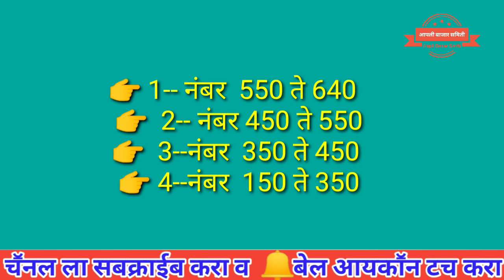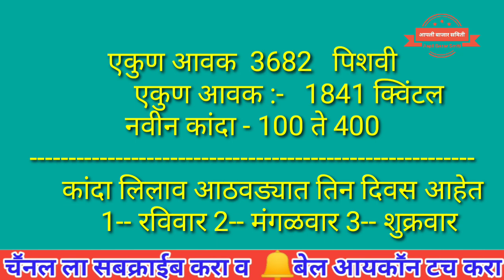कांदा बाजार भाव आळेफाटा येथील दि.10/11/2019